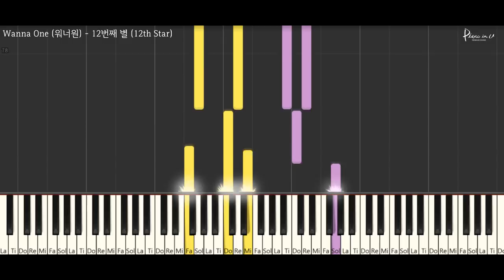Wanna One (워너원) - 12번째 별 (12th Star) Tutorial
♬Performance with Piano sheet movie
(연주,악보영상 보러가기)